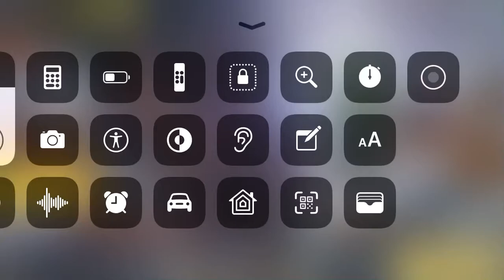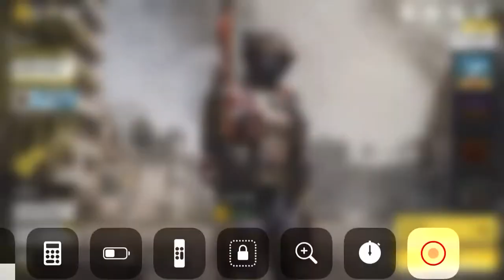Call of Duty Mobile - Ranked Battles